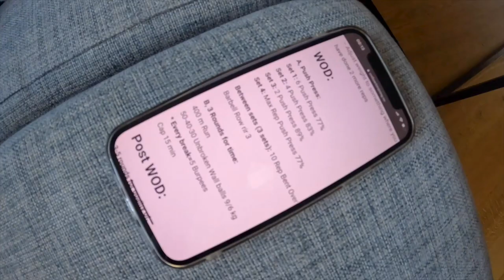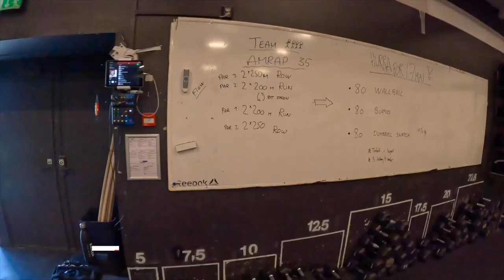MALENE CHECK UP FROM NORWAY | TwoCottews EP18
FINALLY! Malene gives us an update on she's been up to in Norway! Traveling and working out are just a few of the things. Check it out all out in the latest vlog!

All Two Cottews merch is now available! ALSO AVAILABLE TO SHIP TO NORTHERN EUROPE (Norway, Sweden, and Finland)!

Edited by Peter Zubek & Casey Hultgren